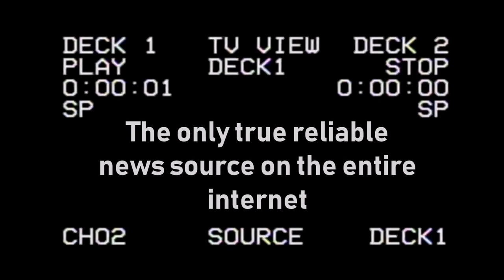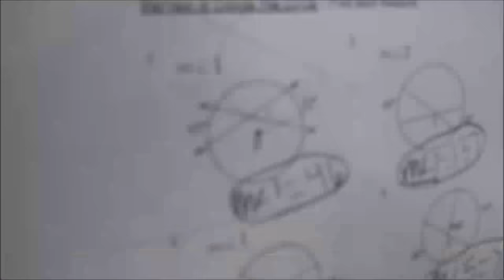We Are The Most Legitament News source(fake news)